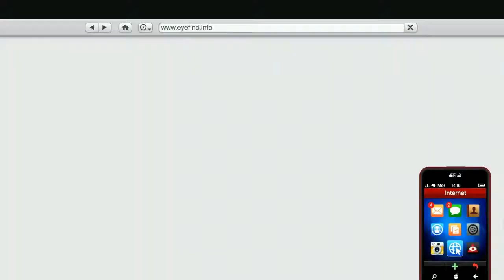La boite de nuit avec la Team Robert | GTA V -2